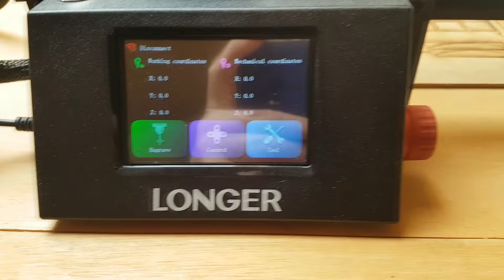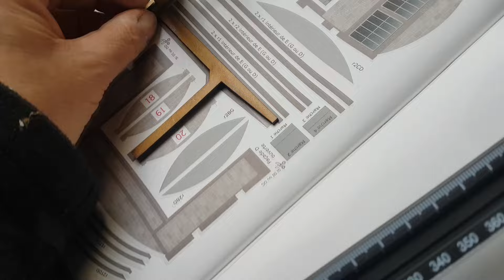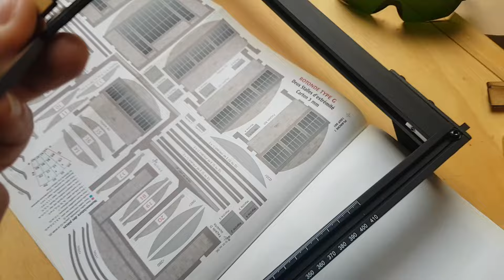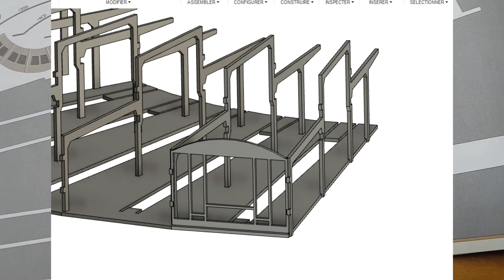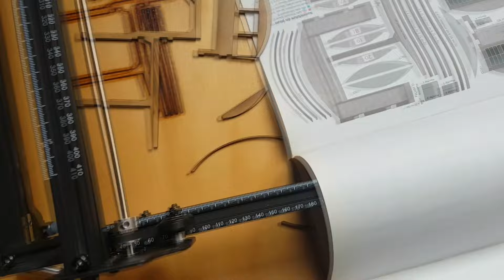Unboxing et test du laser Longer 10 W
Bonjour à tous. Aujourd'hui je découvre avec vous le Laser Longer ray5 10 W. Ce laser est largement suffisant pour le modélisme, notamment la découpe d'aiguillages...nous verrons ça un jour.